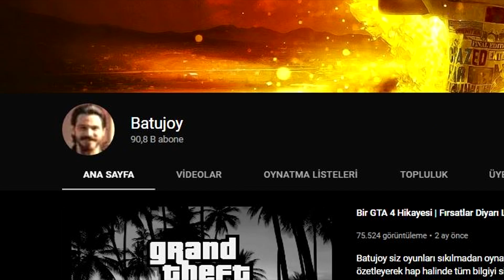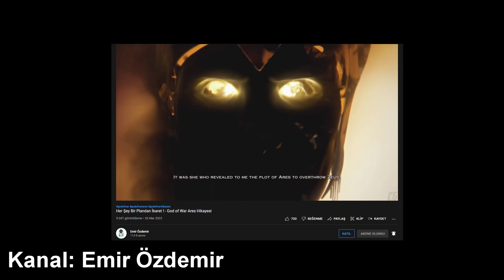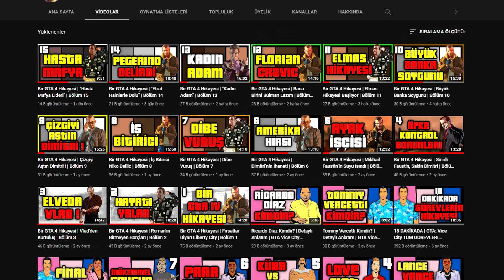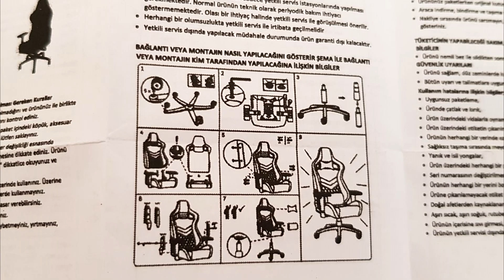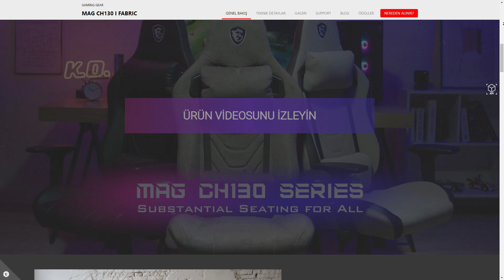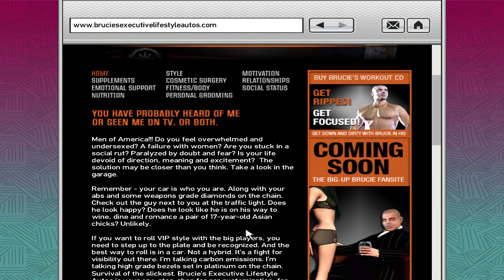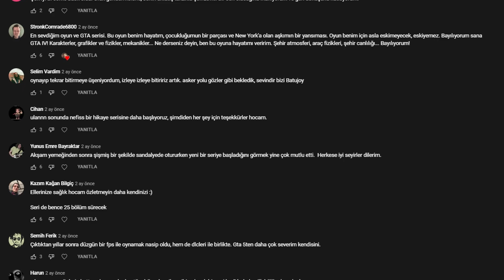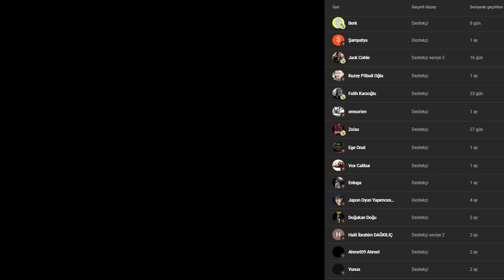Bir GTA 4 Hikayesi | "İntikam ve Sponsorluk" | Bölüm 16 FİNAL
Batujoy siz oyunları sıkılmadan oynayın diye kendisi oynar, özetleyerek hap halinde tüm bilgiyi size sunar. Batman Arkham gibi çeşitli oyun serilerine uyarladığım bu konsepti şu an Grand Theft Auto (GTA) serisine uyguluyorum. Hayatımdan esintiler ve kendi yorumlarımı da kattığım bu serilere göz atabilirsiniz.

2016 yılından beri içerik üretmenin elbet birtakım güzellikleri oluyor. Mesela kanalıma baktığınızda gözünüze çarpan ilk şey abone sayısı. 90 bin. Bu kadar insanı bir araya toplamaya kalksan yapamazsın yani. Zaten toplasan 30 kişi tanıyan benim gibi biri için bu çok yüksek bir sayı. Atmosferini ve hikayesini çok sevdiğim bir oyun serisi vardır. Bioshock. Bu oyunun hikayenin öncesini anlatan bir de kitabı var. Aklınıza gelebilecek her türlü kitap satan siteye baksam da stok bulamamıştım. En sonunda dedim ki ya ben Instagram’dan bir hikaye atayım, belki bir izleyicimde vardır. Kitabı kendi şehrimde olan birinde buldum.

Belli bir eşiği geçtiğini gösteren ve maddi açıdan en tatmin edici olan kısımsa sponsorluk ve işbirlikleri. Zamanında Taleword’e Bannerlord çıktığında yazmıştım. Benim böyle böyle bir kanalım var. Bannerlord için kod verirseniz hem yayında oynar hem de çekiliş yaparım. Ve vermişlerdi. Bu benim için ilk kırılma noktasıydı. Dedim ki ben bu firmadan bu kodu alabiliyorsam acaba başka firmalardan ne alabilirim? Başladım simülatör, simülasyon oyun yapımcılarına çeşitli yerlerden yazmaya. Ve Batujoy’un ilk serisi Simülatör Kemal böyle doğdu.

İhtiyacı olmadan bir şeyler satın alan birisi değilim. Yer sıkıntısından dolayı HDD’e ihtiyacım oldu ve bilindik firmalara yazdım. Cevapsız kaldığında da kendim aldım ürünü. Adam daha fazla izlenmezken bile doğru anda doğru hamleyi yaptığı için koltuk sponsorluğu aldı. Ben de şansımı denedim ama bir sonuç çıkmayınca pes ettim. Zaten fiyatlar almış başını gitmiş. Ta ki klasik bir iş günü sonrası eve geri döndüğümde bu paketi görene dek.

24 Mart Perşembe günü saat 18 sularında mail kutumda MSI’dan bir mail vardı. Bakın bu öyle sıradan bir firma değil, MSI’dan bahsediyoruz. Mesajın içeriği kısa ve özdü. Görüştüğüm kişi bana videolarımı izlediklerini, hatta kendisinin GTA serisini bitirdiğini söyledi. Benim videolardaki giriş kısımlarında hayatımdan bahsetmem dikkatlerini çekmiş ve bana bir adet koltuk vermek istediklerini söyledi. MSI MAG CH130.

Ayrıca 31 Mayıs’a kadar MSI’ın yapmış olduğu bir kampanya var.

Yolda Niko diyor ki keşke ben bunlara tanık olmasaydım da köyde ölen arkadaşlarımla birlikte çukura gömülseydim. O günden sonra içimde iyi ve masum olan her şey öldü. Ben nede iyiyim, sen söyle diyor. Adam öldürüyorum ben hep ölümle ilgili işler yapıyorum diyor. Roman tabii her zamanki gibi kuzenini içindeki iyi tarafa odaklanmasını istiyor. Sen iyi bir insansın, artık geçmişi bırakıp affetmeye başlamalısın derken havaalanına geliyoruz. Burası her şeyin sona erip düğümün çözüleceği nokta. Darko’yu elleri bağlı bir şekilde karşımıza atıp gidiyorlar. Adam başka Niko’yu tanımıyor. Aslında bizim derdimiz bütün bu olayların nedenini öğrenmek. Madde bağımlılığı için 1000 dolar karşılığında satmış arkadaşlarını. Niko bunu duyduktan sonra şaşırıyor ve Darko soruyor, sen birini öldürmek için ne kadar ücret alıyorsun?

İşte 2008 yılında çıkan, bazı açılardan diğer GTA’lardan daha iyi olan, bol tekrarlı bu oyunun hikayesi böyleydi. Böylece bir güzel bir serinin daha sonuna gelmiş olduk. Bu zamana kadar izleyip eşlik ettiğiniz için teşekkür ederim. Bundan sonra gelecek olan seriyse ek paket olan EFLC. Ardından elmas hikayesi ve GTA 5.

00:00 - GİRİŞ
01:58 - MSI SPONSORLUĞU
04:19 - ÖNCEKİ BÖLÜMLERDE...
04:40 - FİNAL BÖLÜMÜ
11:47 - DARKO BREVIC'LE YÜZLEŞME
13:52 - DİMİTRİ RASCALOV'LA YÜZLEŞME
17:00 - DÜĞÜN
17:50 - PEGORINO'YLA YÜZLEŞME
20:50 - KAPANIŞ VE ÇEKİLİŞ